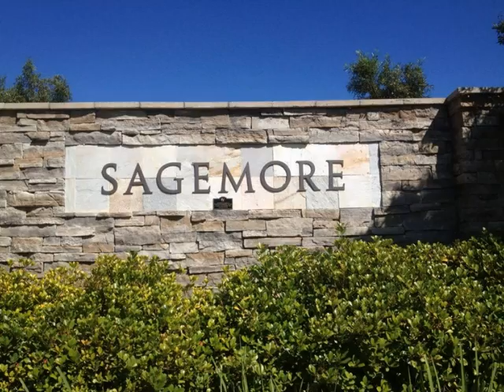33356 Gypsum St. Menifee CA 92584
33356 Gypsum St.